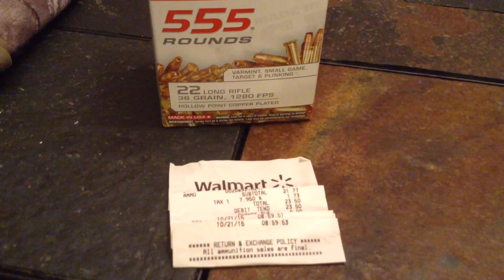Gearing up for deer hunting and scored some 22